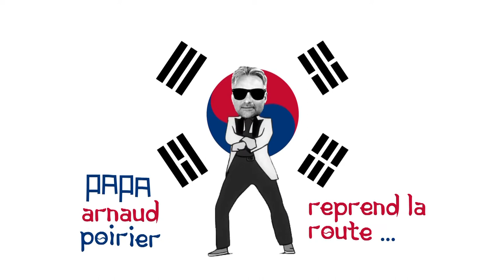Korea Cup 2017 : triomphe du Japon avec London Town et déroute française